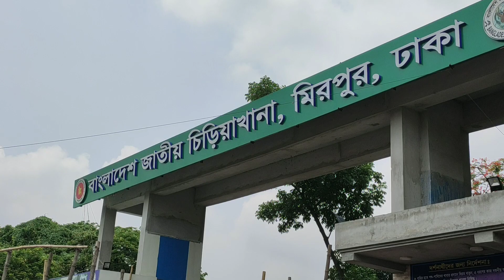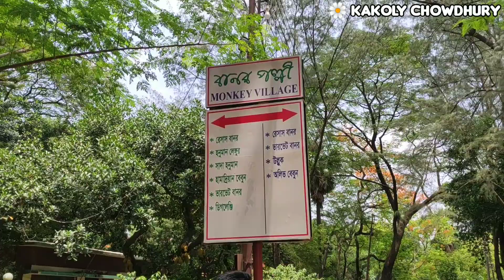মিরপুর চিড়িয়াখানায় মানুষের উপচে পড়া ভিড় !!! Eid Vlog ।। Bangla Vlog